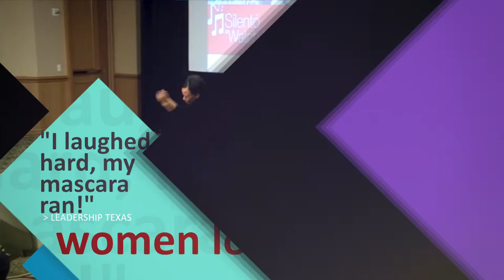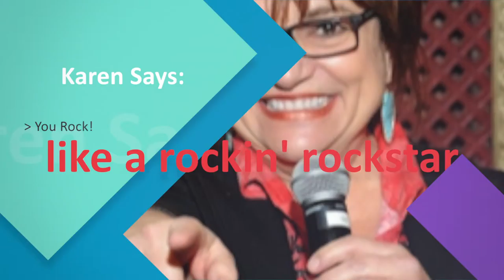Women Demo no contact